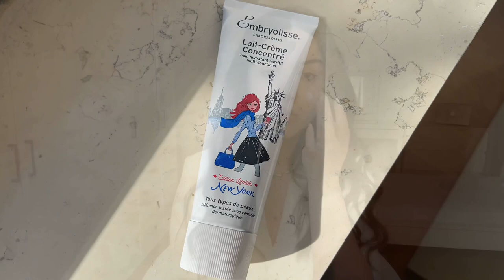SADAKATSİZ DERİN MAKYAJI | Melis Sezen Makyajı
SADAKATSİZ DERİN MAKYAJI I Melis Sezen Makyajı

Herkese merhabalaaaarr :) Bugün sizlerle Sadakataşz dizisinde ki derinin yani Melis Sezenşn Makyajını yapacağız. Umarım beğenirsiniz :)